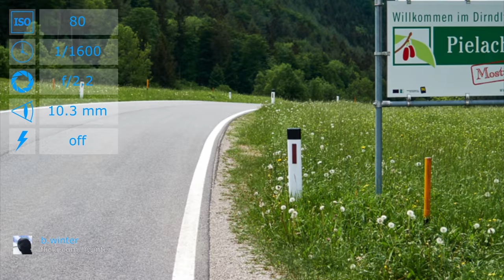Canon PowerShot G16 with 6. 1-30.5mm f/2.2 lens samples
Sample photos from Canon PowerShot G16 with 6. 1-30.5mm f/2.2 lens.

Sources:
20151228_145401_IMG_6169 by b.winter